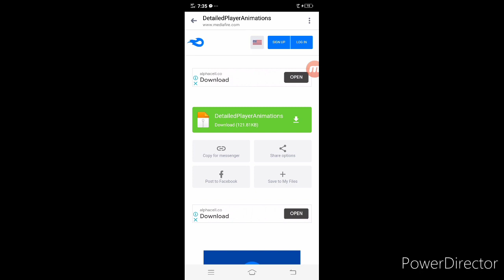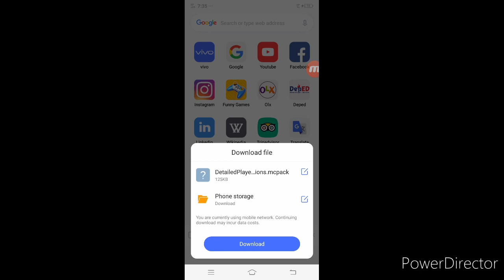realistic minecraft character animation 1.16(addon)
Sup guys reaper nanamn💎 lets hit 20 likes? for more upcoming addon showchasing video And dont forget to smash that subscribe button we nearly hit 100subs this week 💎 so help me guyss

Downloadlinks!